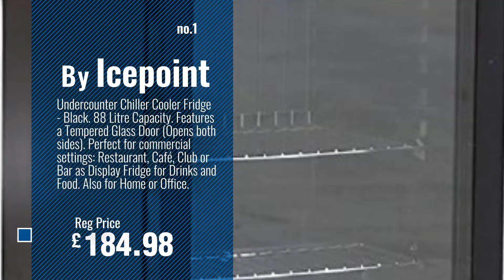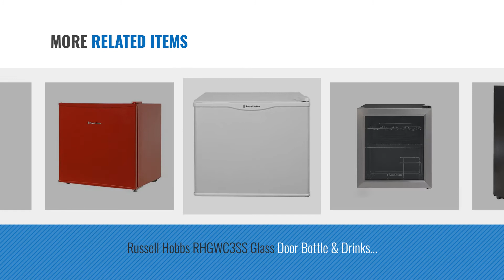Top 10 Beverage Refrigerators [2018]: Undercounter Chiller Cooler Fridge - Black. 88 Litre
New! 2019 Black Friday / Cyber Monday Beverage Refrigerators Deals and Updates.

Black Friday / Cyber Monday Undercounter Chiller Cooler Fridge - Black. 88 Litre Capacity. Features a Tempered Glass by Icepoint

Black Friday / Cyber Monday Inventor A++ Luxurious Inox Mini Fridge, Internal Capacity 82L, Silent, Ideal for house, by Inventor

Black Friday / Cyber Monday Britoniture 85L Cooler Fridge Under Counter Drinks Display Chiller Shop Glass Door by Britoniture

Black Friday / Cyber Monday Russell Hobbs RHGWC1B Glass Door Bottle & Drinks Cooler, Black [Energy Class A+] by Russell Hobbs

Black Friday / Cyber Monday Russell Hobbs RHCLRF17B Black 17 Litre Cooler by Russell Hobbs

Black Friday / Cyber Monday Russell Hobbs RHGWC3SS Glass Door Bottle & Drinks Cooler, Stainless Steel [Energy Class by Russell Hobbs

Black Friday / Cyber Monday Russell Hobbs RHCLRF17 White 17 Litre Cooler by Russell Hobbs